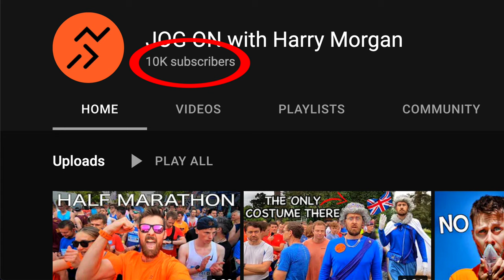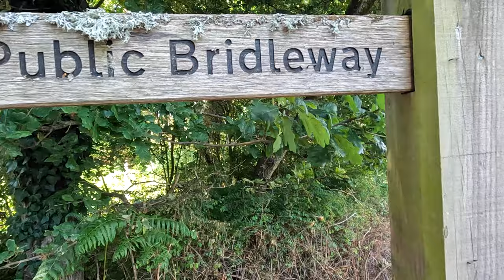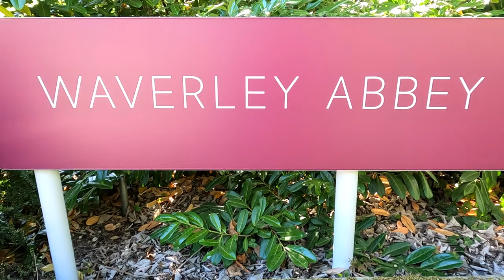We ran 10,000 metres for 10,000 subscribers (Harry Potter)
In keeping with tradition, to celebrate passing the 10,000 subscriber mark, we brought together a Potter-themed trio, and ran 10K.

2. 📣 Tell a friend about us
3.
5.